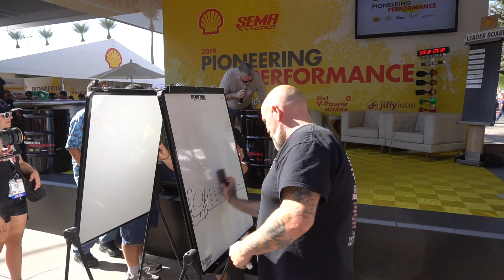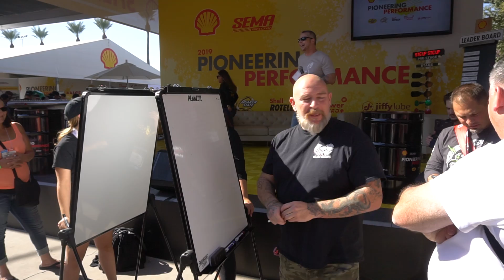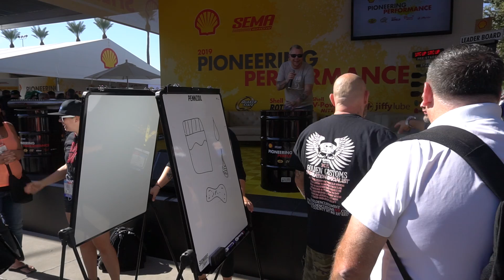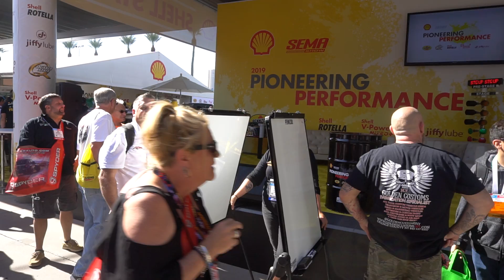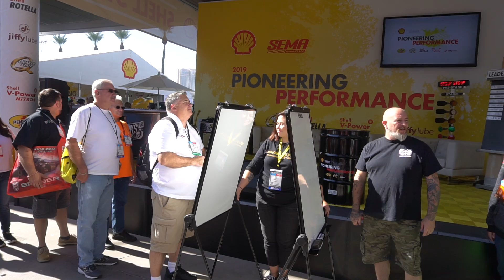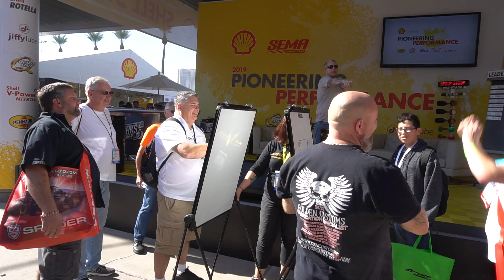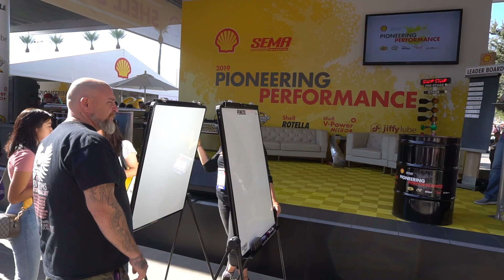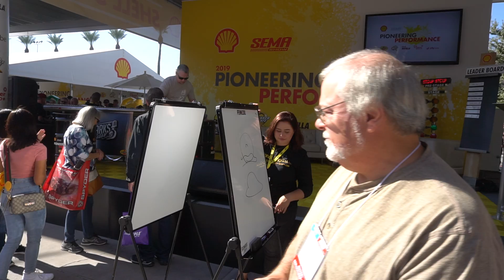Ed Golden playing some games at the Shell Stage SEMA 2019